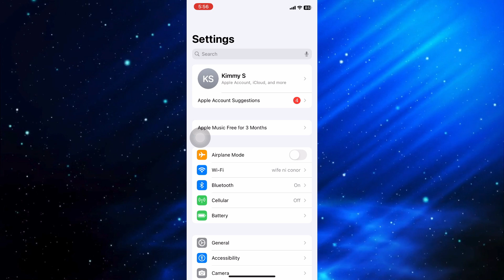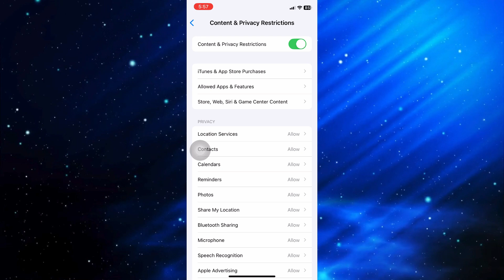How To Enable Apple Intelligence on iPhone iOS 18 [FAST]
Searching for a guide on How To Enable Apple Intelligence on iphone iOS 18? We've got a video for you! This video will provide a detailed explanation of How To Enable Apple Intelligence on iphone iOS 18. Watch our video and learn this easy process.